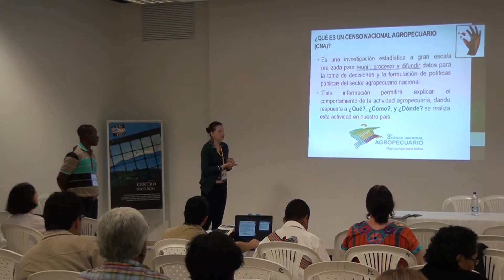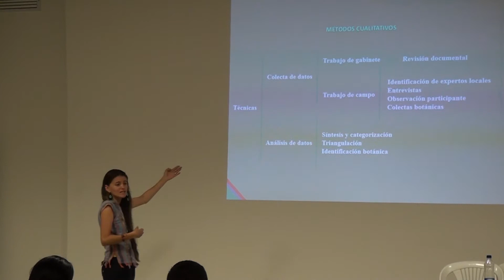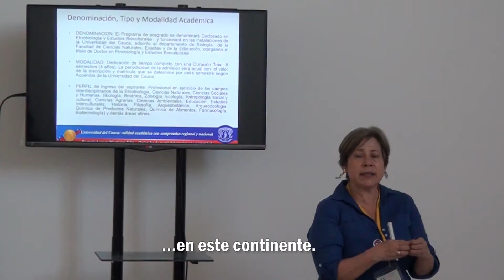Congreso Latinoamericano de Etnobiología - Entrevistas Segunda Parte